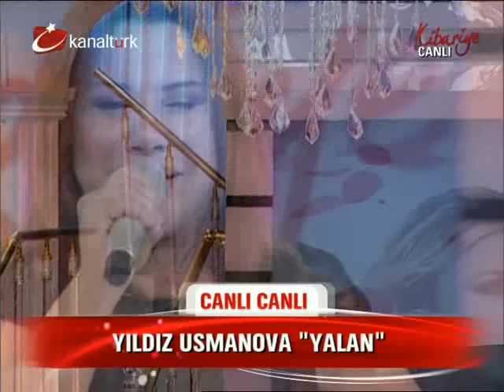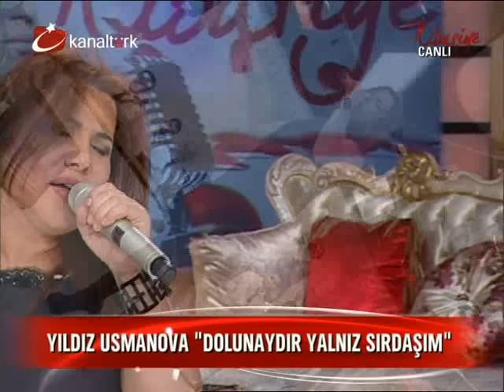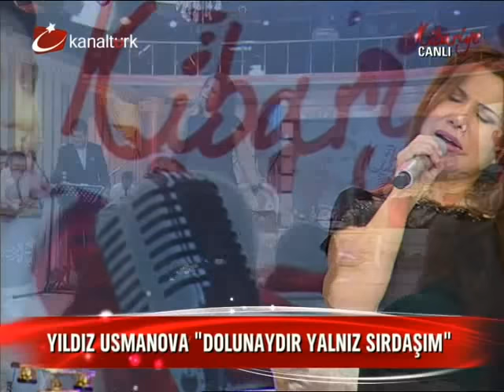Юлдуз Усманова в программе "Kibariye".Часть 2